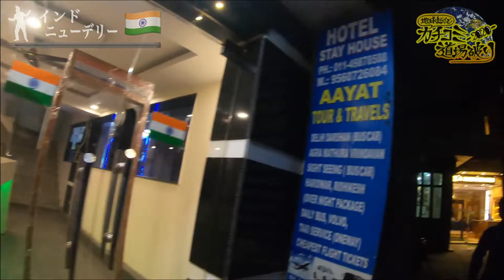【9撃目】〜エキゾチックの極み 混沌のインド上陸〜(地球まるごとカチコミ道場破り2020)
船橋が生んだスーパースターTHE NUGGETS(ザ・ナゲッツ )が今度は地球を一周⁈

2020年2月14日〜3月14日に世界一周ツアー、
題して『地球まるごとカチコミ道場破り2020』を敢行する事を発表したTHE NUGGETS。

日本語すらままならぬ偏差値2の男達の激動のジャーニーの様子を現地から直輸入でお届け‼︎‼︎

-地球まるごとカチコミ道場破り2020工藤わたる敢行声明文-